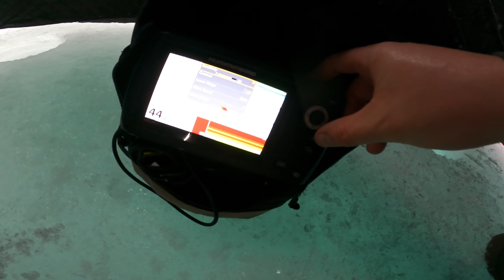Fishing Lake Simcoe The Day After The Wind Storm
Hey guys!!! Sorry it's been so long since we have posted, The bites been off so we have been at home like sooky baby's! haha just kidding things were slow for us though for the last few weeks so we decided to give ourselves a little break from the ice. Hopefully March brings better things to us and hopefully you as well if the bites been slow... That's the thing with fishing it takes a lot of slow days like these to be granted some great days from the fish gods! lol as always thanks for watching and be safe out there the ice is always changing.